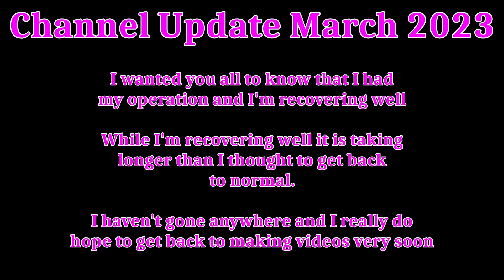Channel Update March 2023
I shall see you all in new videos very soon!

Jay